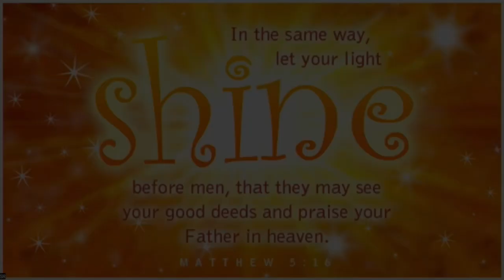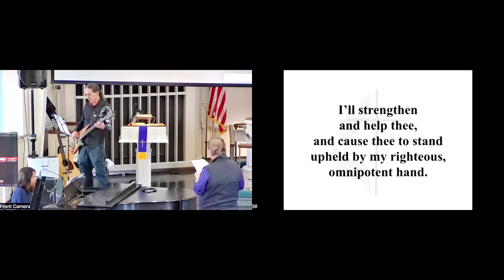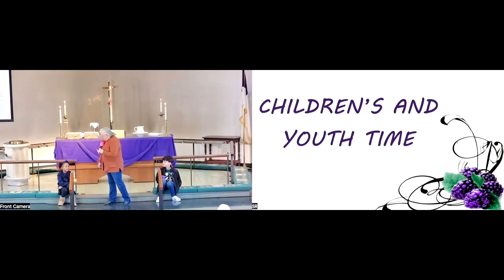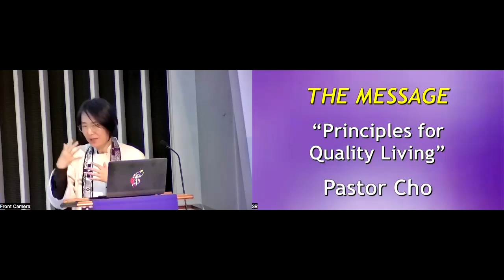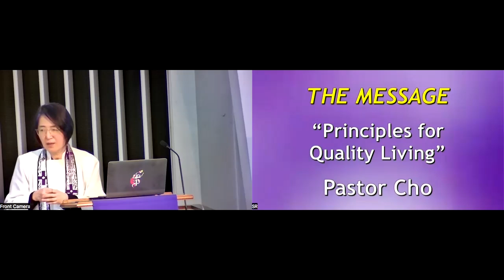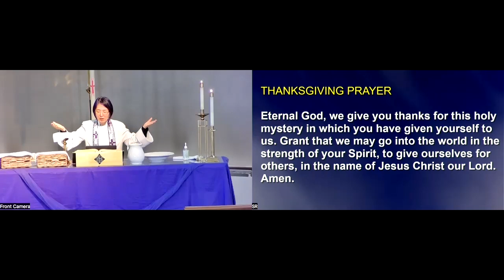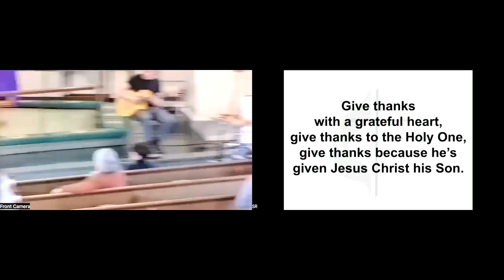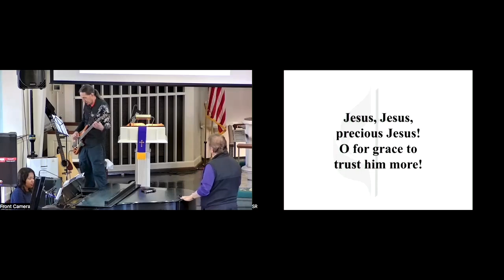OHUMC Hybrid worship March 3rd, 2024 – via Facebook Live & Zoom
🎶: Young Adult Praise Band